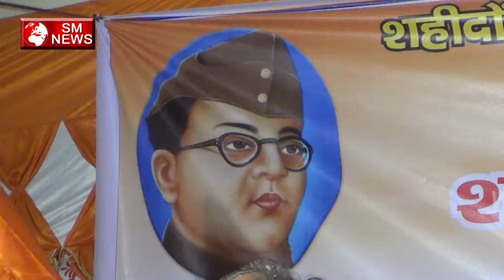Akele तो Murda जीते है Sabke साथ Jeena सीखे,SM News